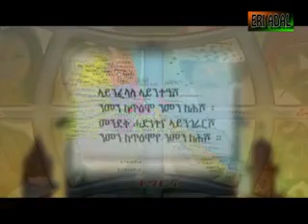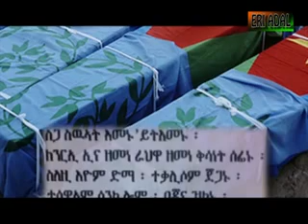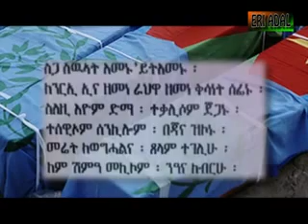Eri adal v 39 N osman & Mussie Ephrem